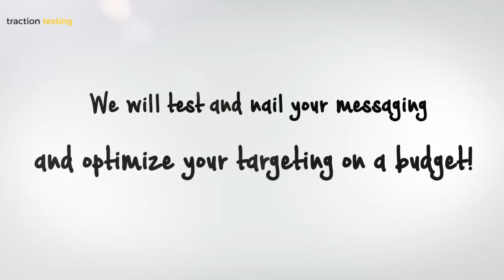Advertise your business on YouTube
Are you ready to grow your business?
YouTube ads can be more cost-effective
We will test and nail your messaging
and optimize your targeting on a budget!
Get a free month trial today!